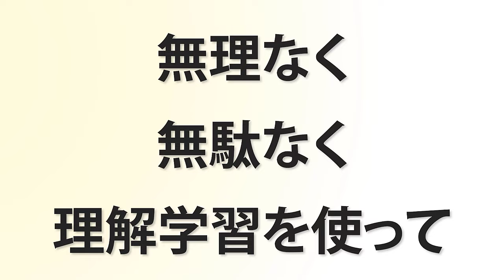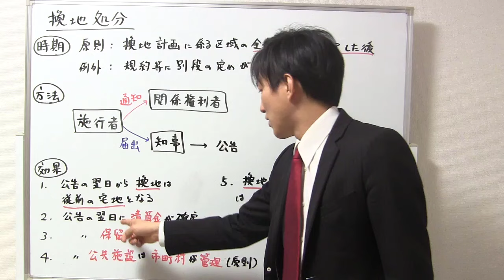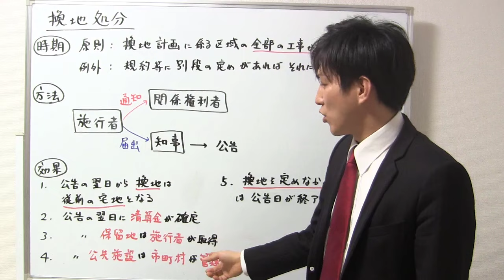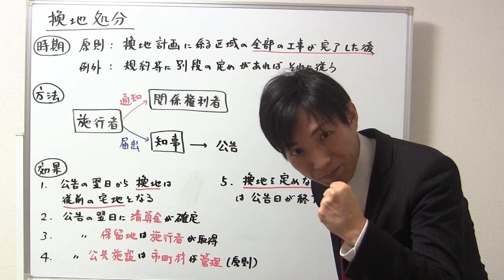【宅建】換地処分（土地区画整理法）